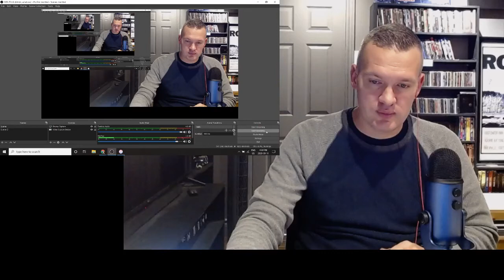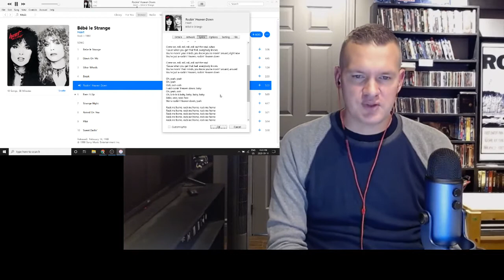Heart - Rockin' Heaven Down - First Time Listen (Patreon Request)